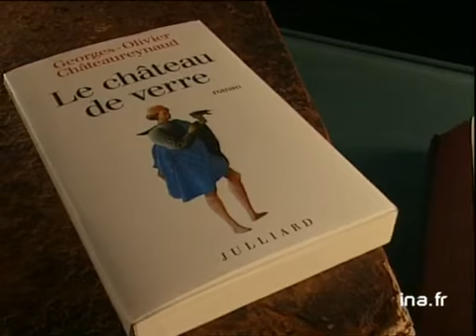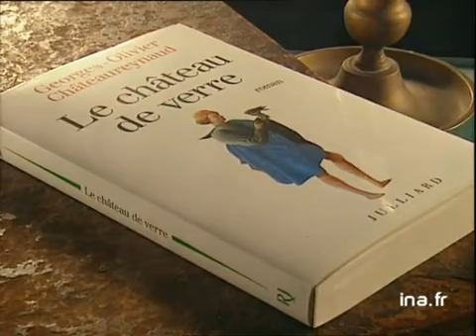Georges Olivier Chateaureynaud : Le château de verre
6 octobre 1994
Olivier BARROT présente "Le château de verre" de Georges-Olivier CHATEAUREYNAUD. Images d'archive INA